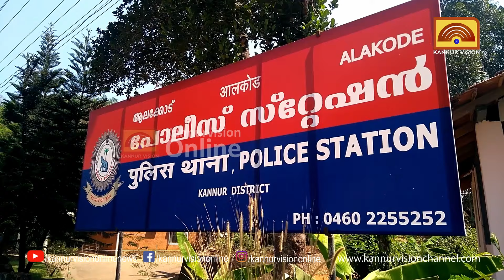ആലക്കോട് ഉദയഗിരിയിലെ ഭിന്നശേഷിക്കാരന്റെ കൊലപാതകം; സഹോദരിപുത്രന്‍ പോലീസ് കസ്റ്റഡിയില്‍